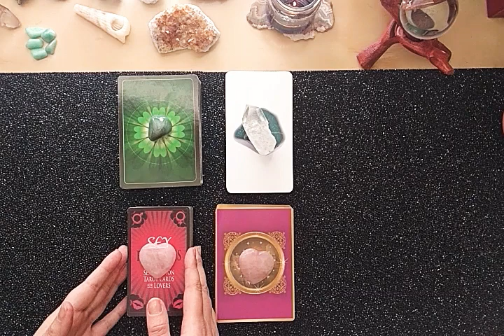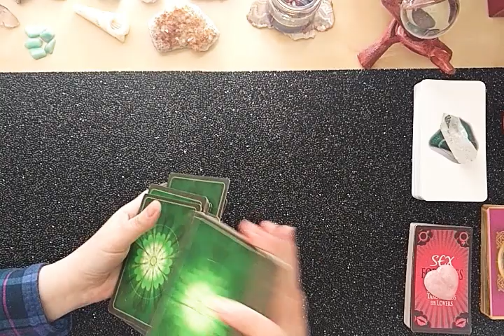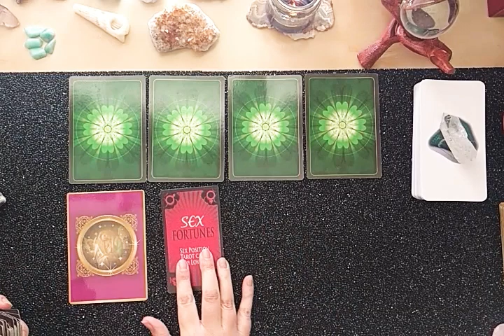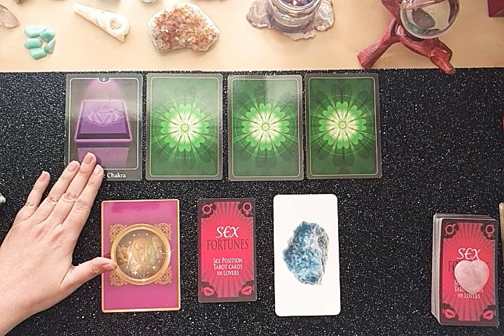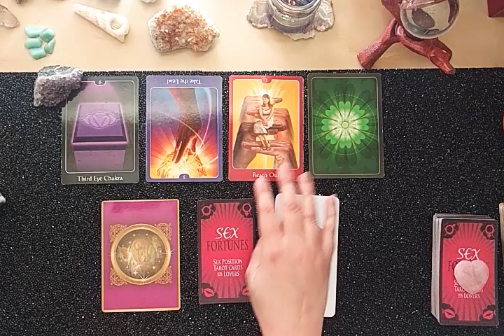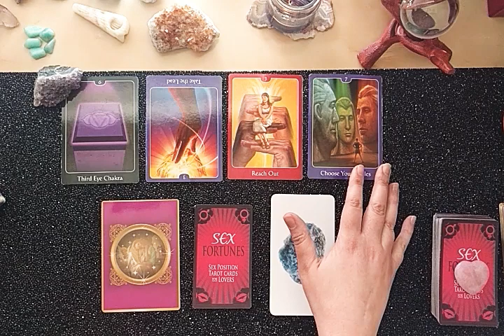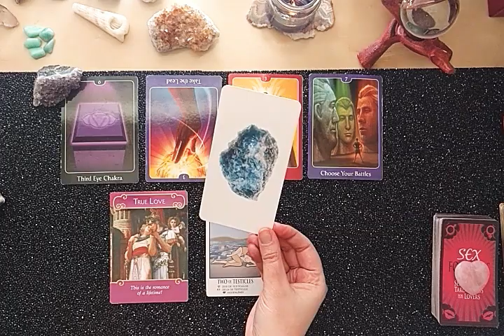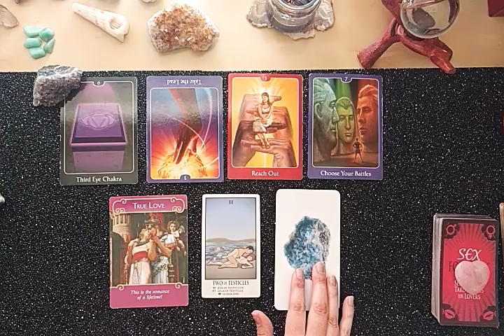Virgo Weekly Love Reading (4/1-4/7) DREAM BIG, BABY!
Hi Virgo!

This is your weekly love reading for April 1st - 7th, 2019.